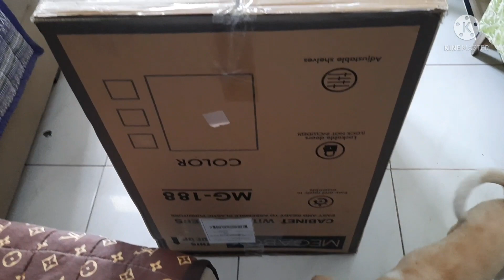Unboxing and assembling clothes cabinet#megabox#SMLipa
Pls.watch my unboxing and assembling my clothes cabinet.
Pakisubscribe na din po
Salamat po